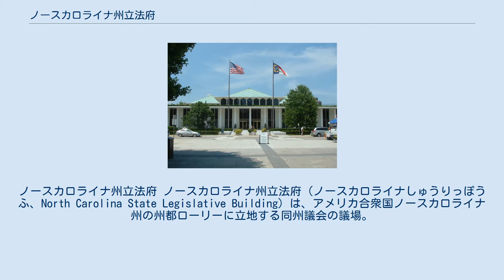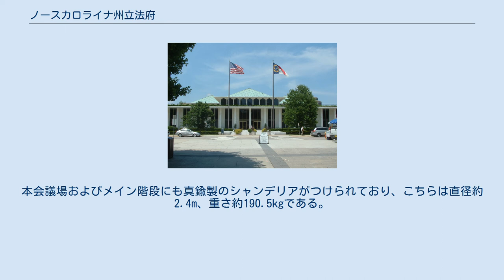ノースカロライナ州立法府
ノースカロライナ州立法府 ノースカロライナ州立法府（ノースカロライナしゅうりっぽうふ、North Carolina State Legislative Building）は、アメリカ合衆国ノースカロライナ州の州都ローリーに立地する同州議会の議場。
1963年に落成し、それまでノースカロライナ州会議事堂にあった州議会の議場が移転された。
立法府の庁舎は州会議事堂の1ブロック北に建っている。
 庁舎の建設には建物と内外装をあわせて55億ドルの費用を要した。
これはノースカロライナ州民1人あたり1ドル24セント（当時）ということであった。
 約6.7mの幅を有する赤絨毯敷きの階段は正面玄関から3階にある上下両院の傍聴席まで続いている。
屋上や四隅には小さな庭園が造られている。
上下両院の本会議場の入口に設置されている両開きの扉は真鍮製で、その重さは約770kgである。
ロタンダには直径約3.6m、重さ約340kgの真鍮製のシャンデリアがつけられている。
本会議場およびメイン階段にも真鍮製のシャンデリアがつけられており、こちらは直径約2.4m、重さ約190.5kgである。
 州立法府は週7日一般公開されており、見学ツアーもある。